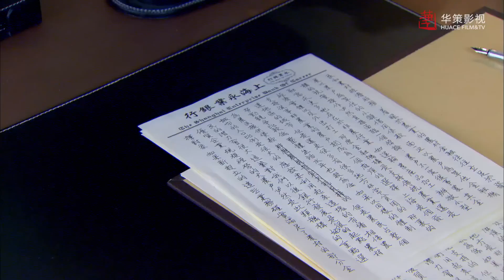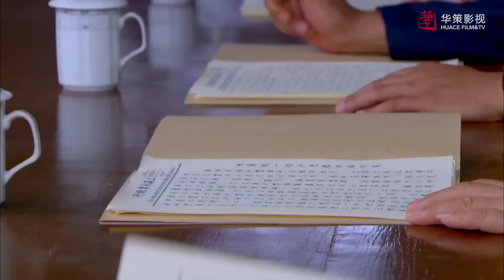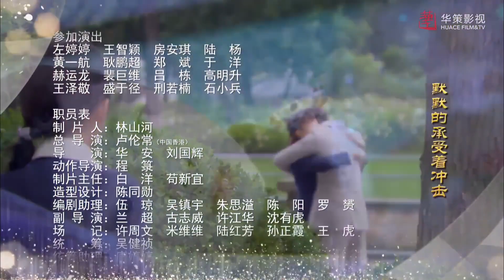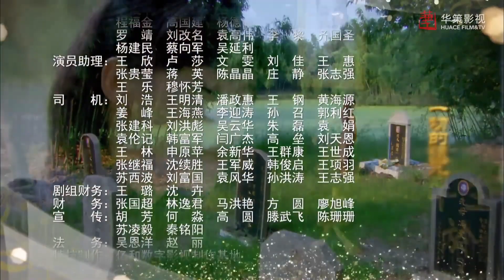ENGSUB 出色民国剧《锦绣倾心》 13｜纯真善良的普通女孩与天才大少爷一起度过数次危机的感动爱情故事